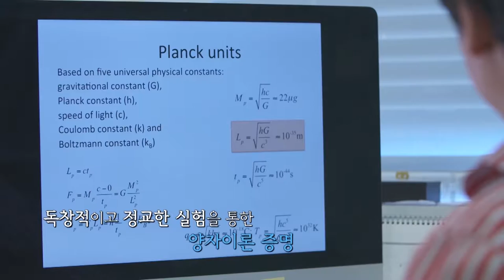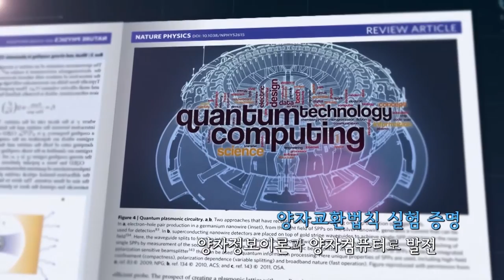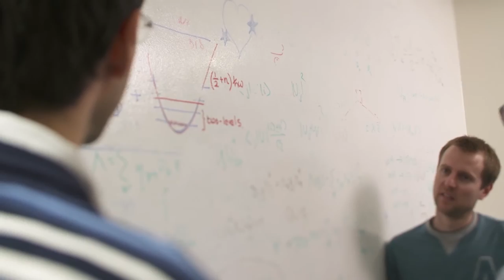2016 The Ho-Am Prize in Science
2016 The Ho-Am Prize in Science
Dr. Myungshik Kim